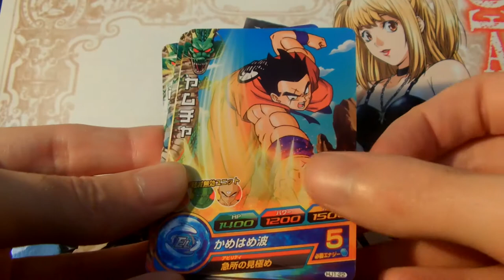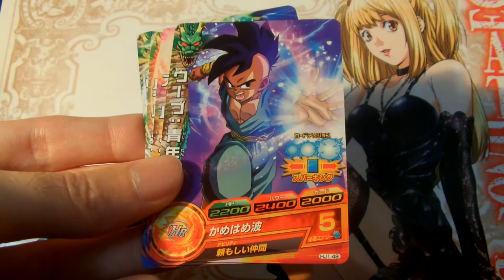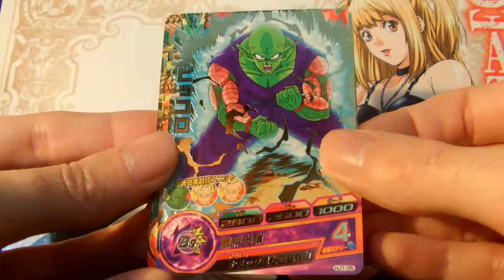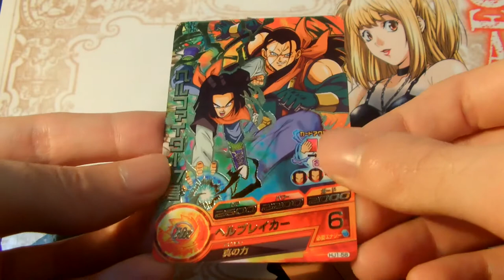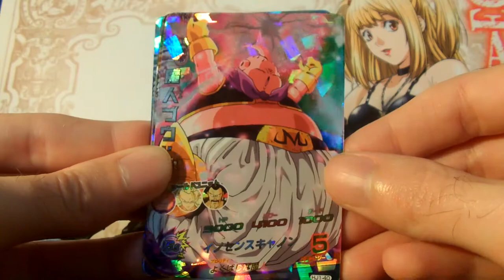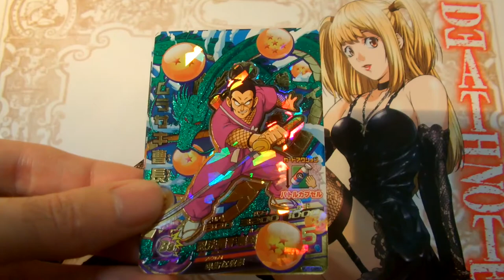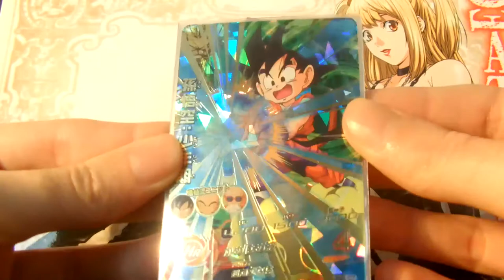[JM1] Dragon ball heroes jaakuryu mission 1 full set